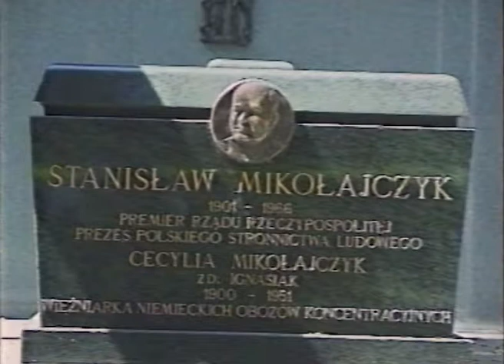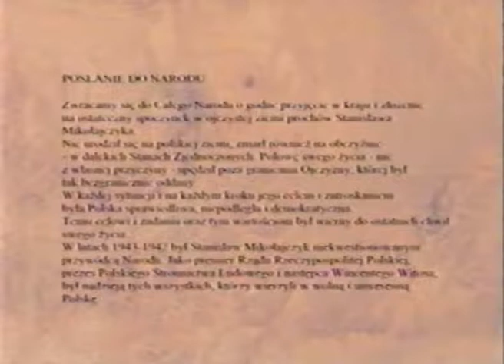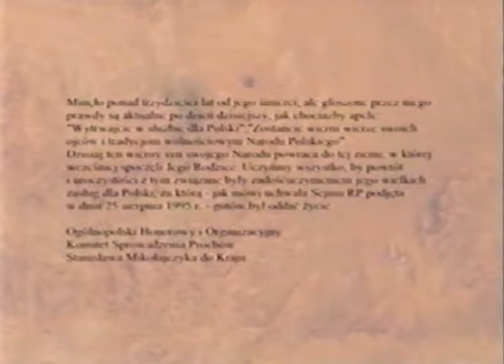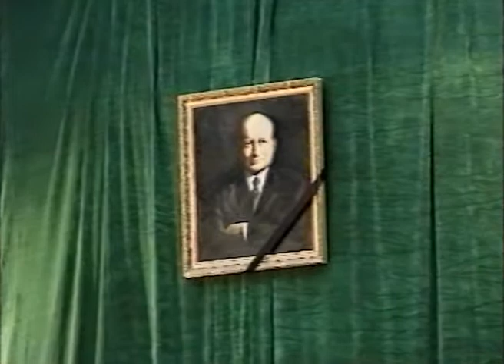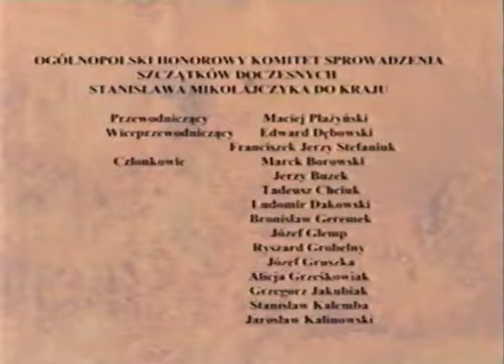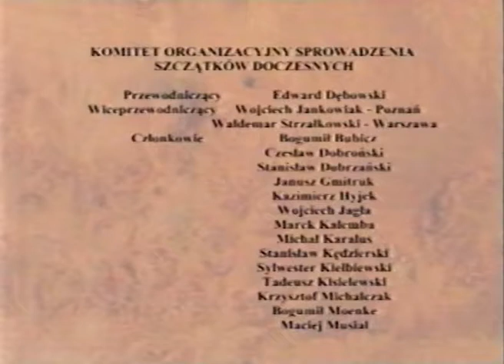Sprowadzenie Szczątków Stanisława i Cecylii Mikołajczyków do Polski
Stanisław Mikołajczyk wraca do kraju. Wraca wybitny przywódca narodu polskiego z lat II wojny światowej i po jej zakończeniu. Wraca jako ostatni, mimo że pierwszy podjął bój z komunizmem. A przecież Stanisław Mikołajczyk to następca i wierny kontynuator myśli oraz osiągnięć Wincentego Witosa w działalności politycznej ruchu ludowego. jako premier Rządu RP lojalnie i wiernie realizował politykę wytyczoną przez gen. Władysława Sikorskiego.
Stanisław Mikołajczyk jako przywódca Polskiego Stronnictwa Ludowego oraz wicepremier i minister rolnictwa w Tymczasowym Rządzie Jedności Narodowej, powstałym w czerwcu 1945 r. w wyniku umowy jałtańskiej, był pierwszym politykiem, który podjął w kraju legalną, lecz zarazem dramatyczna walkę o suwerenność państwową Polski, o jej demokratyczny kształt ustrojowy i praworządny ład polityczny, w którym prawa i wolności obywateli byłyby respektowane.
W walce tej przypadł mu niezwykły w dziejach Polski zaszczyt, że reprezentował nie tylko jedną warstwę, ale wszystkich myślących po polsku rodaków. Nie tylko chłop, ale również robotnik oraz inteligent stał za Mikołajczykiem.
Materiał będący własnością Ministra Rolnictwa i Rozwoju Wsi, Posła Stanisława Kalemby.